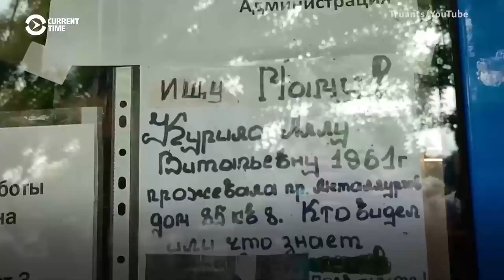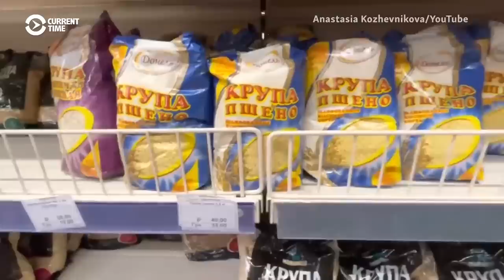Video Blogs Show Everyday Life In Russian-Occupied Ukraine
A little boy shows his grandmother's burned-out home in a blog post from Russian-occupied Mariupol, while a woman says the Russian ruble is replacing the Ukrainian hryvnya in most transactions. Numerous video bloggers are documenting daily life after Russian troops seized control of the city.